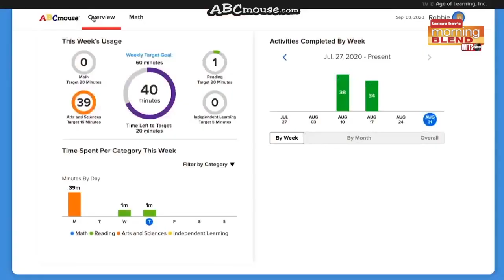ABC Mouse | Morning Blend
Lifestyle Expert and mom Justine Santaniello helps make the transition of back to school easier for you and your family.